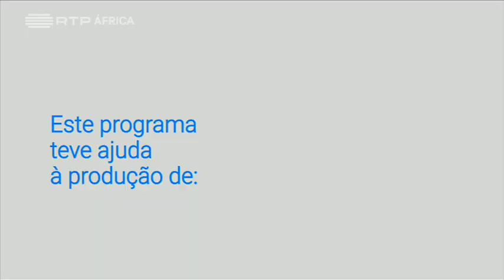Entrevista Fernando Haddad | Conversas ao Sul | RTP África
Emissão: 24 de Janeiro de 2019